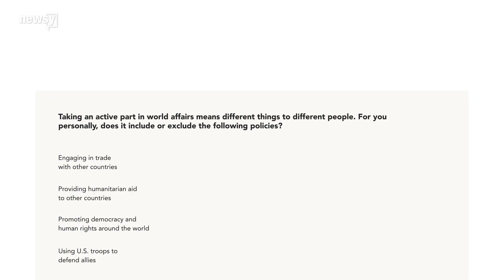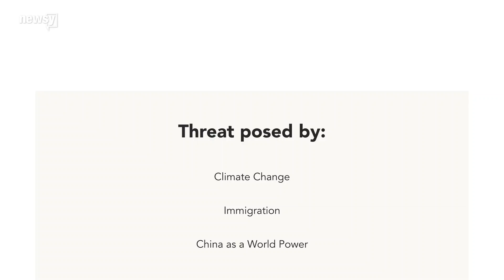Americans want U.S. to engage in world affairs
American leaders might have differing opinions on how the U.S. should participate in world affairs, but the American public isn't so divided.